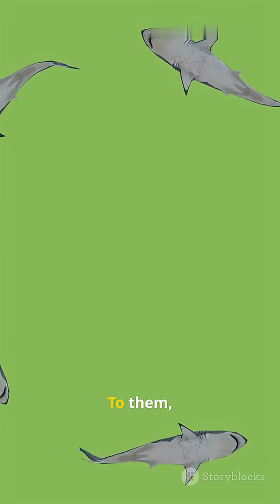The Creature That Can Smell Electricity ⚡👃